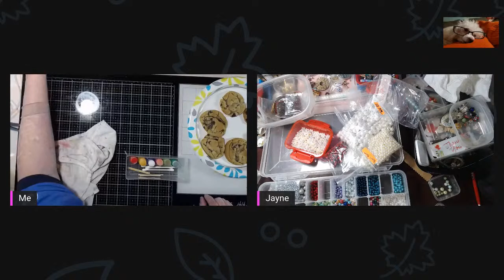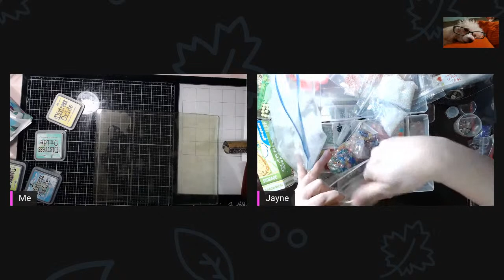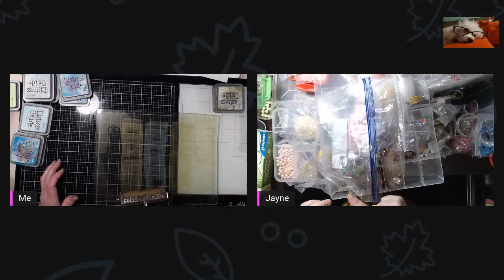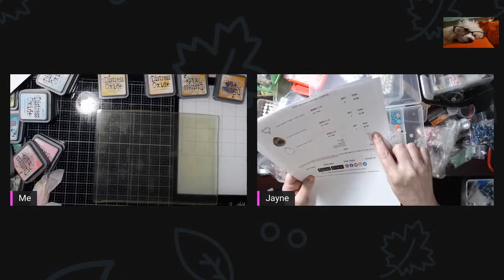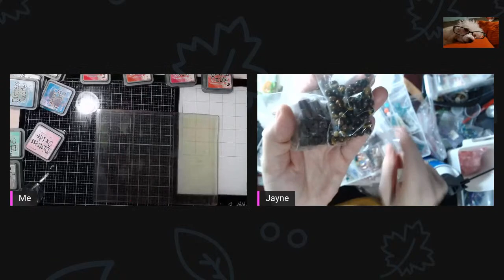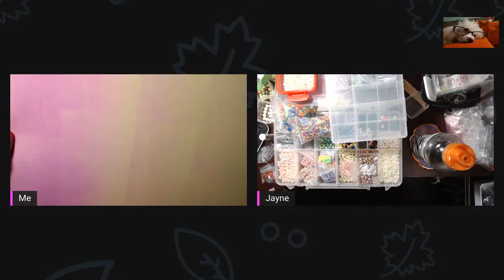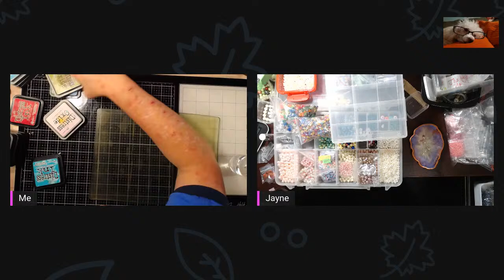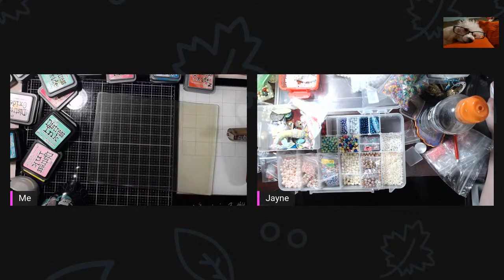LIVE STREAM CRAFTING - With Jayne!